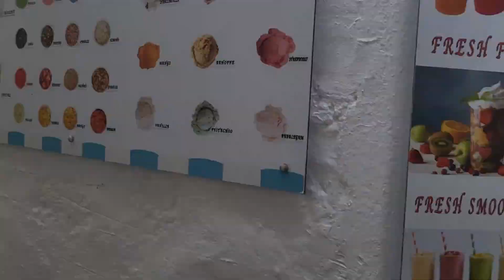Rodos,Lindos, Anthony Quin bay,Symi. mai2023